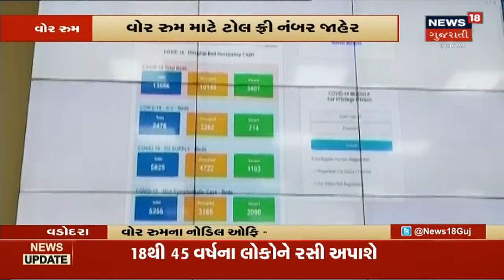Vadodara માં જિલ્લા બહારથી આવતા દર્દીઓની સારવાર માટે વોર રૂમ શરુ કરાયો | News18 Gujarati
Vadodara માં જિલ્લા બહારથી આવતા દર્દીઓની સારવાર માટે વોર રૂમ શરુ કરાયો. જિલ્લા બહારથી આવતા દર્દીઓ સારવાર માટે અટવાય નહિ તે માટે 14420 નંબર શરુ કરાયો.